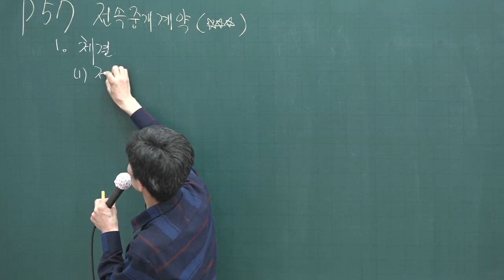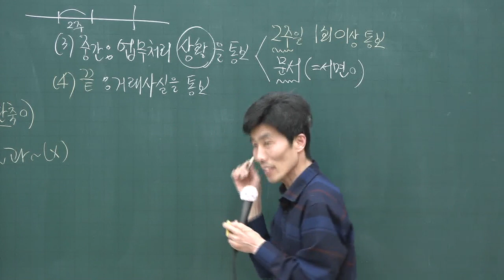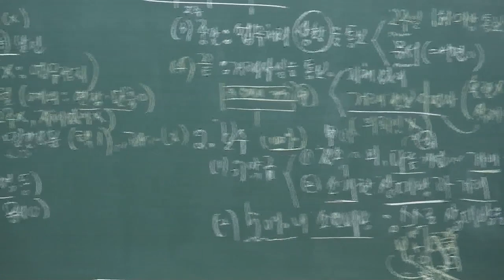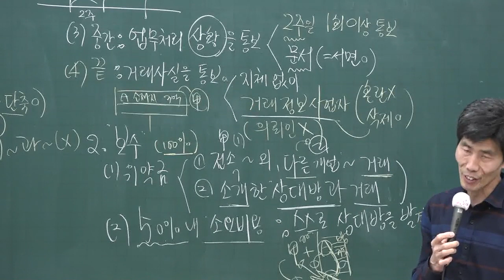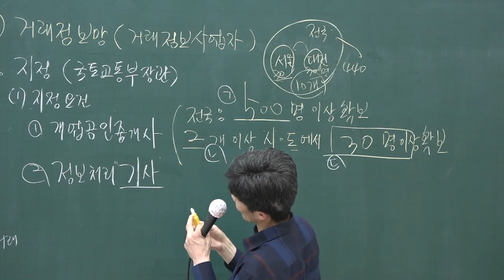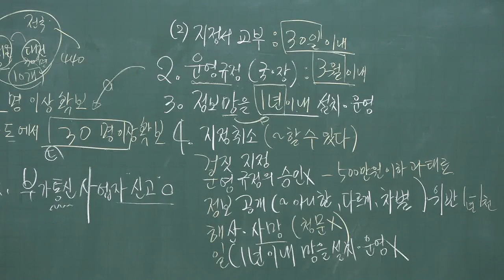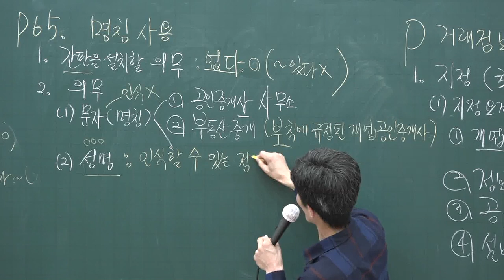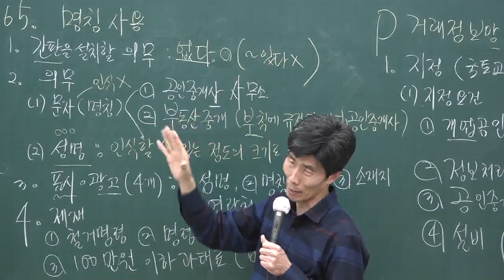[공전무] 2020년 공인중개사 중개사법 기출문제특강 4-6